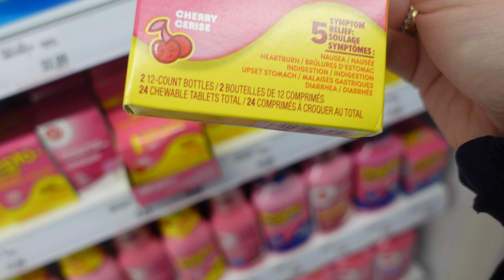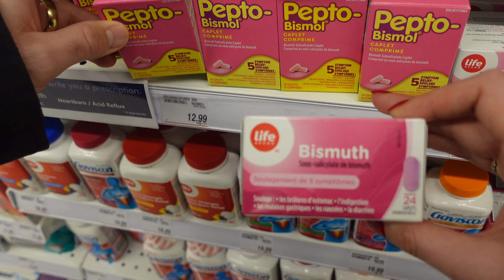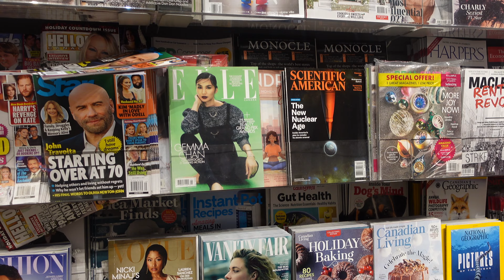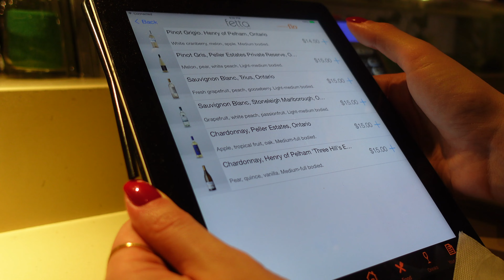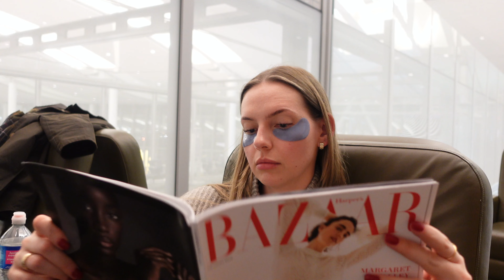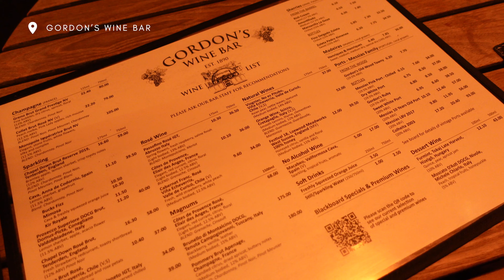LONDON TRAVEL DAY (red-eye flight, in-flight skincare, what's in my carry-on, currently reading)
Hey friends! It’s travel day on our way to London! In this vlog we travel to the airport, share a “what’s in my carry-on”, share my in-flight skincare routine and our first day/night in London.

CARRY ON ESSENTIALS
Amazon Carry-On Personal Item
Lululemon compression socks
Travel Tech Organizer

FLYING SKINCARE
Aesop Hand Cream
The Good Patch Rescue
The Good Patch Revive
The Good Patch B12 Awake
The Skinny Confidential Hot Mess Ice Roller:
Caudal Beauty Elixir Prep, Set, Glow Face Mist
Lineage Lip Sleeping Mask in Vanilla